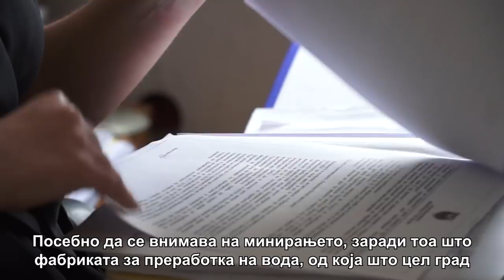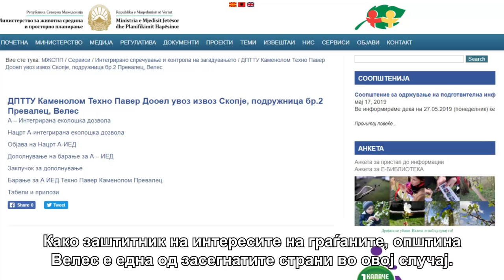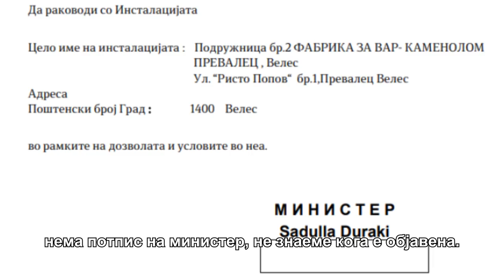Велешани може да останат без вода за пиење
Каменоломот во Велес доби дозвола за работа од државата и покрај тоа се наоѓа во близина на домовите на велешани. Екологистите и надлежните во општина Велес се изненадени од доделувањето на дозволата бидејќи освен облаците прашина, бучавата и детонациите, честите минирања ја загрозуваат работата на филтерната станица низ која минува водата за пиење во Велес.

Видеото го изработи Инситутот за комуникациски студии

Новинар: Владимир Тевчев
Снимател и монтажер: Иван Камчев